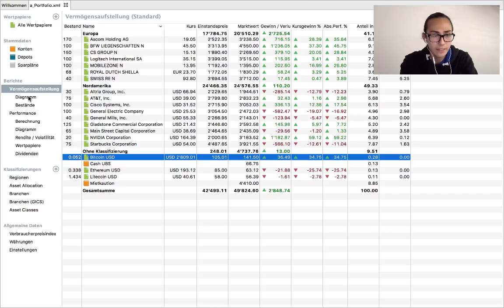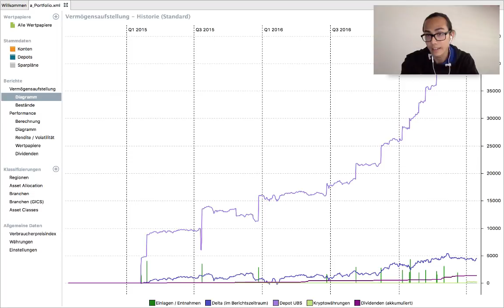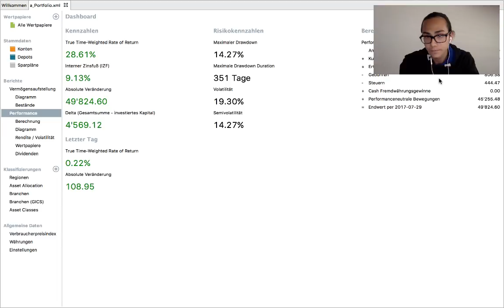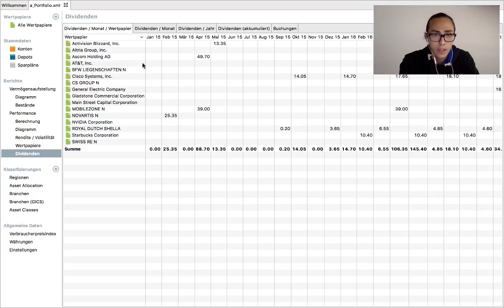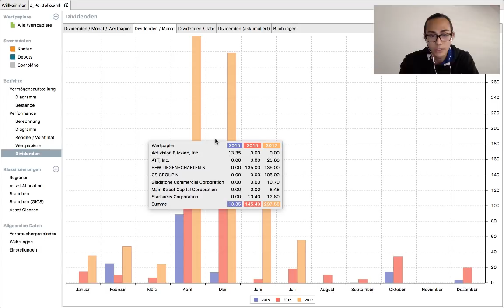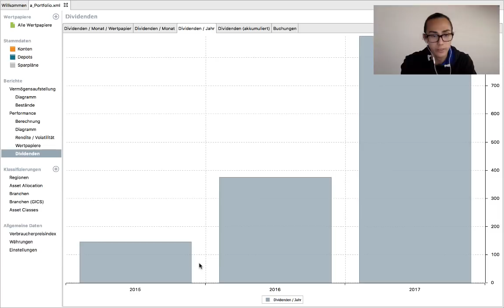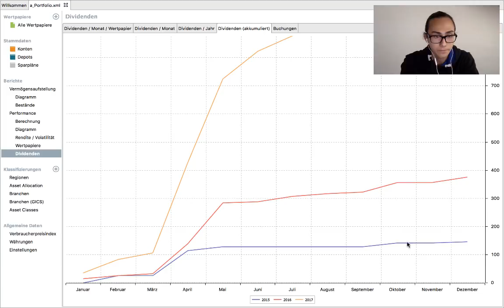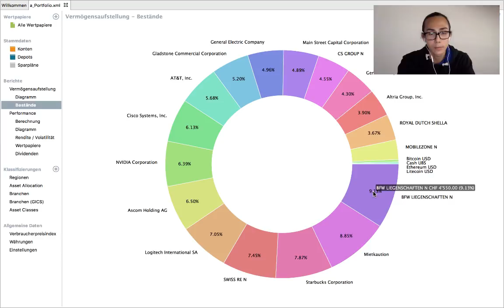Vorstellung meines Depots in PortfolioPerformance 📊 | Sparkojote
► Ich konnte dir helfen, deine Finanzen besser in den Griff zu bekommen? Wenn du möchtest kannst du mir ein kleines Trinkgeld da lassen :-)
BTC Wallet: 13q9iTXk5QzVsFLYjFar22E3JQAtQRL55g
ETH Wallet: 0x4EAf6821bc7D10BF715B89e1c53Ca54412F4770E
LTC Wallet: Lfm9571pviT5ZKuXhfrR1ACzbxqR3CH9pi